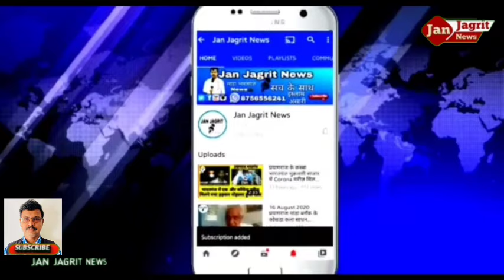17 July 2024 को नगर पंचायत भारतगंज में मनाया गया मोहर्रम पर्व।